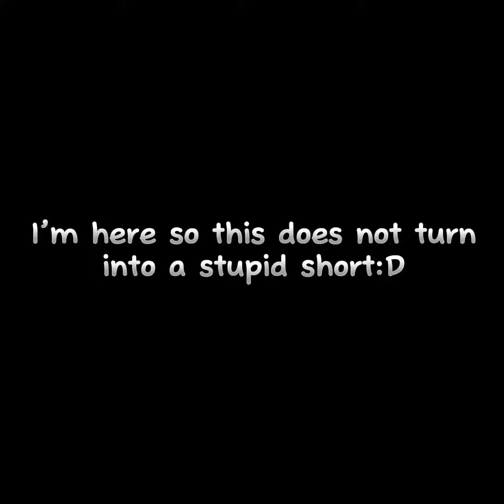risking our life with a jumpscare (Meta Quest 3)